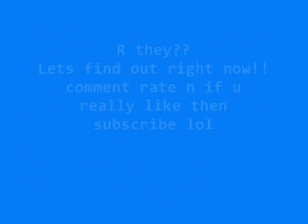A NBB Series 2 Ep.43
10 minutes later they r on the bad with Rosalina on top of Nat...n making out...
N:*rolls over so he is now on top of Rosalina n puts his hands inside her shirt... but like on her back lol*
R:*also puts her hands inside n on his back also*
N:*takes outs his hands n pulls away*Im sorry
R:About what?
N:*gets off her n sits on the bed n sighs*
R:*sits next to him n rest her head on his shoulder*What's wrong?
N:Ok we have to talk about how far we will go... as in
R:U mean as us having. sex.
N:Yea... look*sits so he is facing her face to face*I don't want to have sex with u just yet... we're too young for that.. *holds her hands*i don't want to disrespect u in any way u or ur body i don't want u to get pregnant if we do have sex n then u have to go through pain n embarrassment n i don't want u to go through that or any bad feeling at all for that matter OK so if we do get to the point where we do have sex i want both of us to be ready n willing to not just because it was by accident. n...
R:*cuts him off*Nat. i have no words to describe what im feeling right now.
N:.
R:Nat... im glad u feel that way because. well sean wanted me to do it with him a long time ago n i thought about it when i still liked him n i was but then after what he did to u i was disgusted by him n couldn't believe i was willing to do it with him n ur telling me u want to wait. thats the best thing u could have ever told me Nat. i feel the same way about it to. *smiles*
N:*big smile*Im glad to hear it. so. making out is as far as we go right?
R:*smiles n kisses him*Definitely
N:Ok... lets go down stairs with everyone else see what they r up to
R:Ok lets go*they to the living room with everyone who is watching t.v*Hey Guys
N:*holds Rosalinas hand n smiles*Hey guys
Everyone:Hey.
AW:SO what's up bro whats going on with u AMy n Rosie??
A:Umm well
R:We're all cool now Alex. *goes n hugs Ramon n Heather*Thanks u guys for trying at least
H&Ray*watching t.v n sitting next to each other*Yea yea
R:*gasp*
Ray&H:I MEAN. ur welcome
R:Thats what i thought
N:*laughs*So.
AW:PARTY!
Everyone else*YEA!
Ray:But.
H:*smacks the back of his head*Don't even go there u baby.
Ray:OW. n yes i am going there...I thought we were going T.O.T
H:*smacks him again*idiot i told u not to go there
R:*smacks him also*We r not going T.O.T
N:What??*whiny voice*
R:*glares at him*
N:I mean. Yea we're not going.
R:*kisses him*Good choice
Ray:*whiny voice*I want my free candy
H:*about to smack him*
A:Umm mind if i
H:No go for it
A:*smacks Ramon*
R&H:*smack him also*
Ray:OWW. OK enough with the hitting. im getting light headed i think
H:Well tell me r we going T.O.T?
Ray:Yea
H:*smacks him*wrong answer
Ray:OK OK Fine we r partying*mumbles*i wanted to go T.O.T but no im a baby if i do ...
A:Ok anyways Jesse
J:Yea
A:U know u have to go to the store n get stuff
J:On it right now*leaves*
A:OK so People get calling
Everyone:OK*they all call*
Its now 8 n Jesse came back n they r all just waiting for people to come to the party
Nat is in his room finishing getting ready
N:*trips on something*Hey what's this
It was the vodka bottle
N:Oh sh*t. umm. where do hide this.
R:*knocks on the door*Nat people r here r u ready yet?
N:*panics a lil*Umm yea i'll be down there in a few
R:Ok hurry*goes to party*
N:Crap where do i hide this.
??:Hey...
N:*startled*Oh hey...*has bottle in his hand*
??:Y do u have that??
N:Umm y r u here?
??:Heard there was a party so i came
N:Oh Ok well party is down stairs not up here*nervous smile*
??:Yea i know but they let me up here Jesse? remembered me n said i could come up here to say hi
N:Oh well u did... so.
??:OK y do u keep changing the subject. i really hope ur gonna drink that
N:. Umm... i have an idea.. lets go to the party
R:*comes in*Hey Nat there's some... what's going on in here?
N:*hides the bottle behind him*
R:Nat who is that n what is going on?
N:*accidently shows the bottle*Rosalina its not what u think i can explain
R:Can u explain that*points to the bottle*U said u weren't going to more Nat*gets teary eyed*
N:.